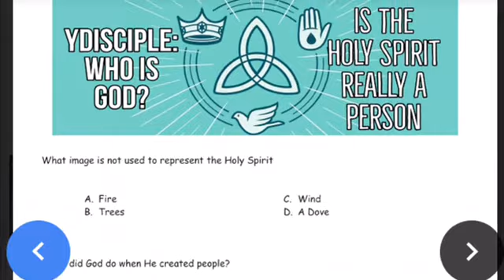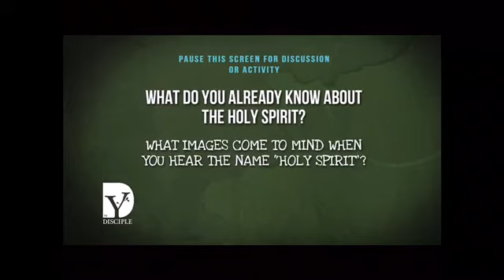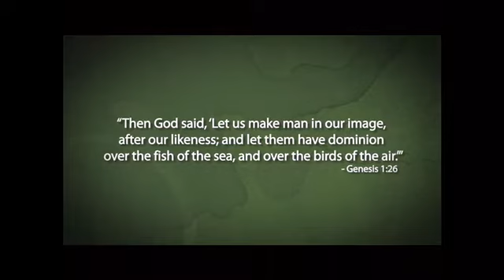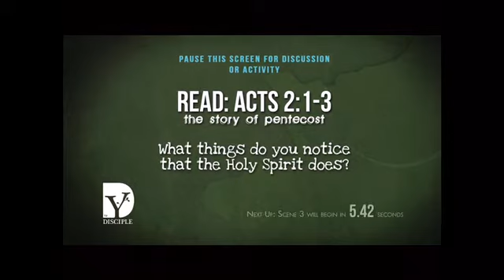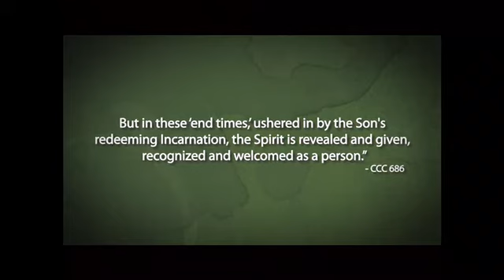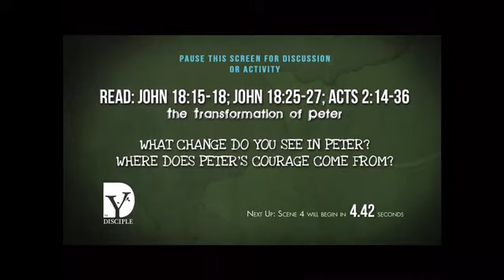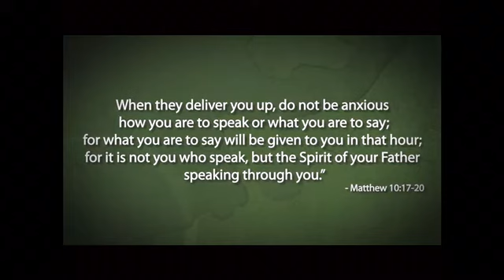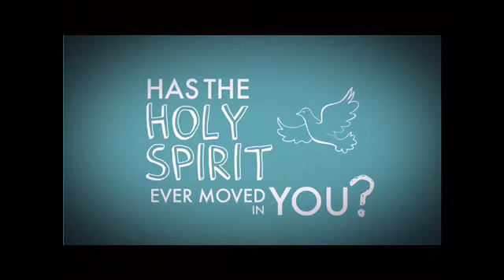Who is God is the Holy Spirit Really a Person